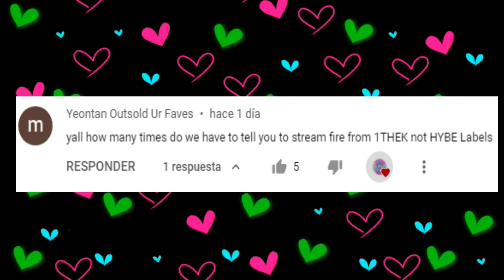TOP 6 Fastest Kpop MVs To Reach 20 Million Likes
NEW ENTRY
BTS - DNA 2017